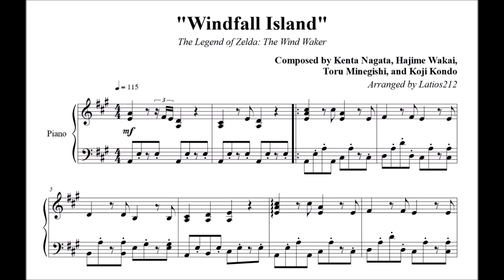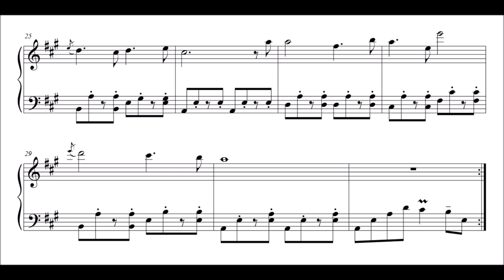The Legend of Zelda: The Wind Waker - Windfall Island (Piano Sheet Music)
"Windfall Island"
Composed by Kenta Nagata

I just started my first playthrough of Wind Waker (HD). Enjoy this bright theme (which, unlike many of my other sheets, should be a fairly easy sight-read)!

shortly!